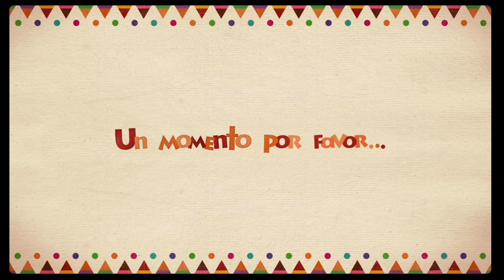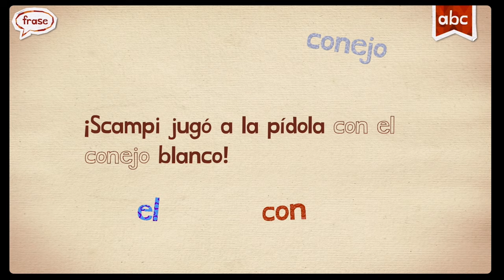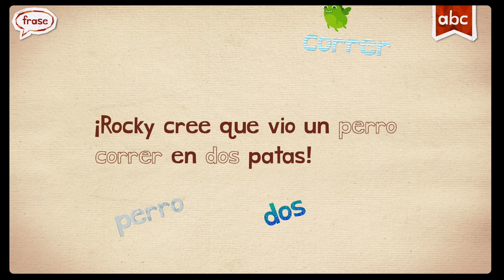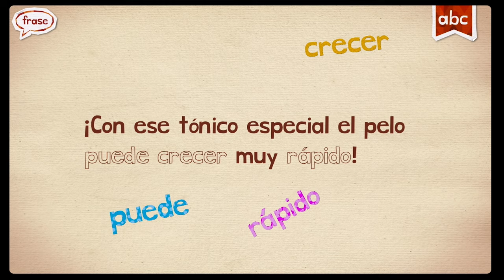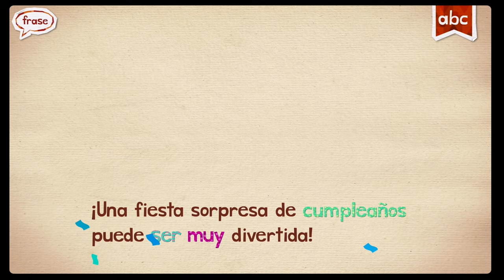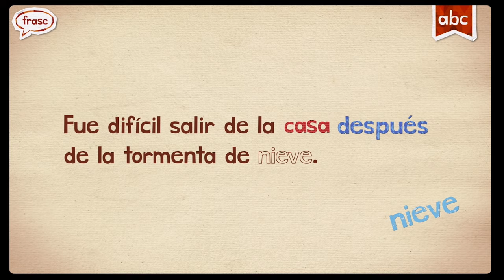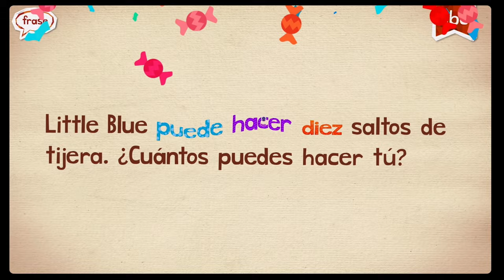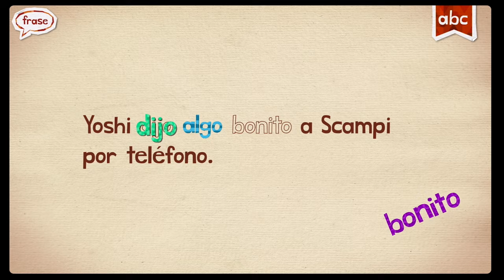ESPAÑOL SPANISH ENDLESS LEARNING